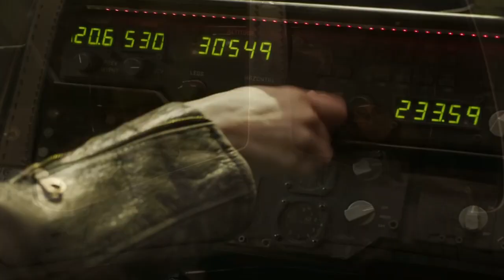Cosas BUENAS y MALAS en CAPITANA MARVEL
CapitanaMarvel por fin ha llegado a los cines y está arrasando en la taquilla mundial.
Aquí les cuento lo que me pareció BUENO y MALO sobre esta cinta, donde hizo su debut el primer personaje femenino de Marvel con su propia película.